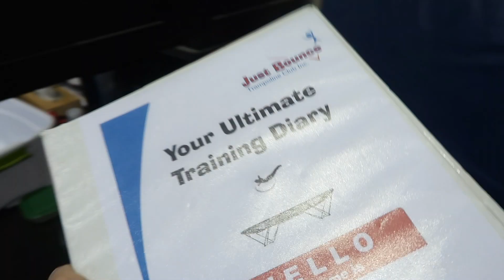Last training before competition!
FAQs

21

Canon G7X Mark II, iPhone 12, Nikon D5300

Trampoline Level?
National 5

DMT Level?
National 7

♡ Carly ♡